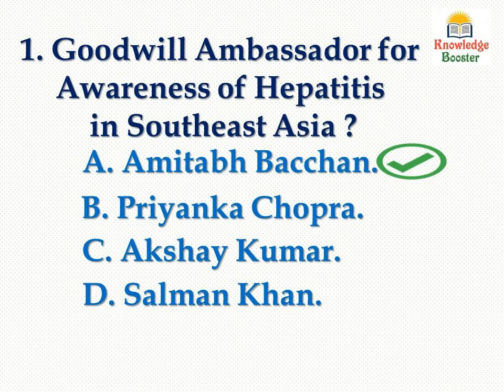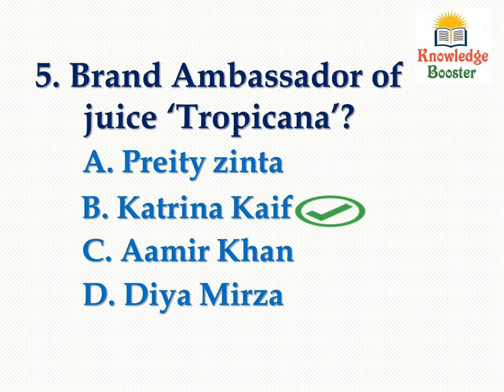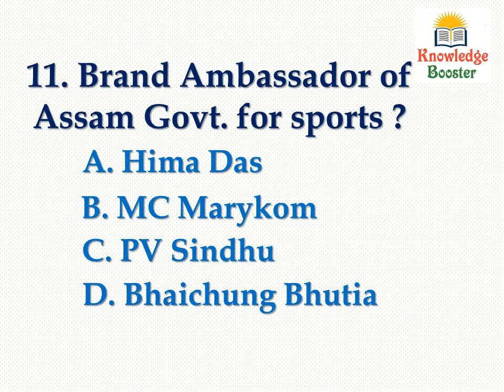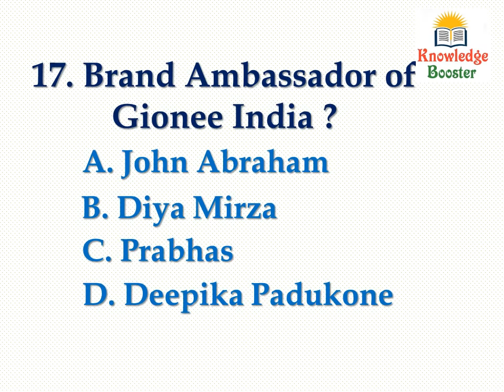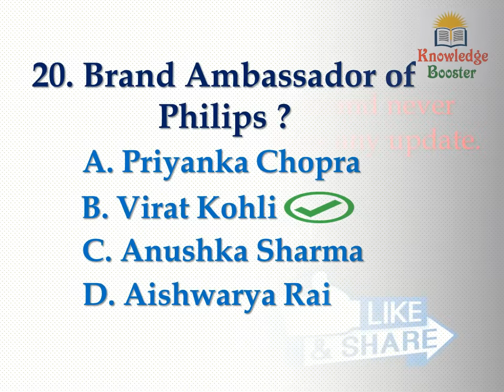(Part-2) Brand Ambassador 2018 | ब्रांड एम्बेसडर 2018 | GROUP D EXAM 2018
Watch Important Videos for RRB GROUP D exam 2018